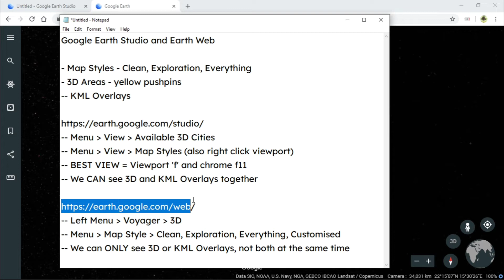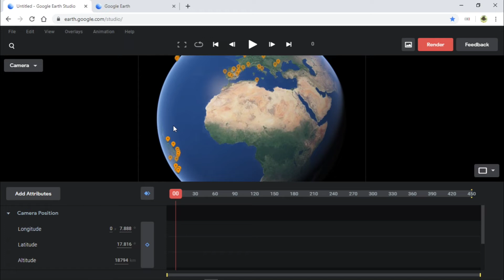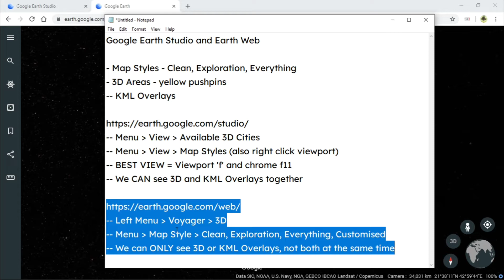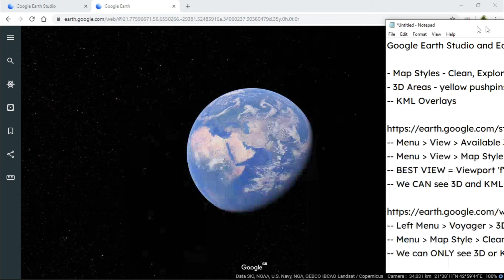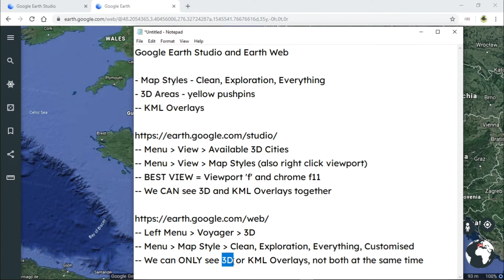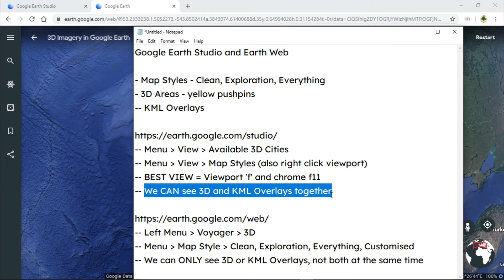Google Earth Studio versus Earth Web for 3D Areas and Map Styles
In the past few videos, I have been looking at Google Earth Maps 3D areas. In this video, I will talk about comparing Google Earth Studio and Google Earth Web in terms of:

- Map Styles - Clean, Exploration, Everything
- 3D Areas - yellow pushpins
-- KML Overlays

-- Menu , View , Available 3D Cities
-- Menu , View , Map Styles (also right click viewport)
-- BEST VIEW = Viewport 'f' and chrome f11
-- We CAN see 3D and KML Overlays together

-- Left Menu , Voyager , 3D
-- Menu , Map Style , Clean, Exploration, Everything, Customised
-- We can ONLY see 3D or KML Overlays, not both at the same time

Apologies near the end when i lost control of the screen demo and did a quick voice narration instead, all covered in the text as above.